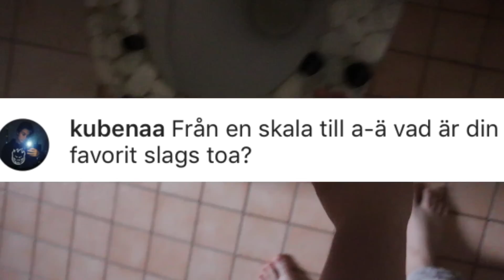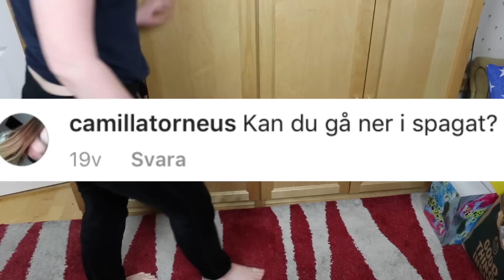NI VÄLJER MIN NÄSTA HÅRFÄRG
Idag gör jag en FRÅGESTUND efter ett långt tag och jag kommer på en idé som kan vara den dummaste någonsin, ENJOY!

Skicka post till mig(hihi): Splay AB Beas liv Östermalmsgatan 26 A 114 26 Stockholm